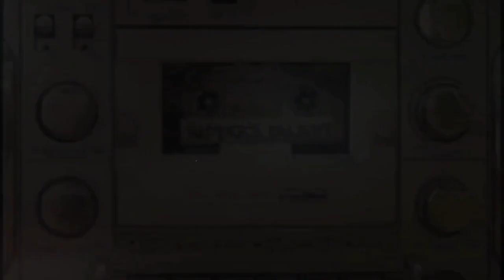Baby Dance - Scooby Doo Pa Pa ( Music Video 4k HD )